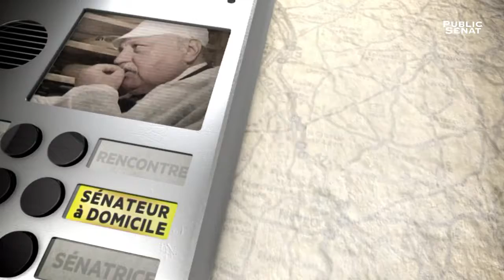Dans les pas de Jean-françois Longeot, Sénateur (UDI-UC) du Doubs - Sénateur à domicile (10/05/2016)